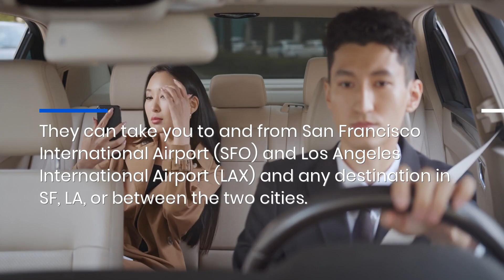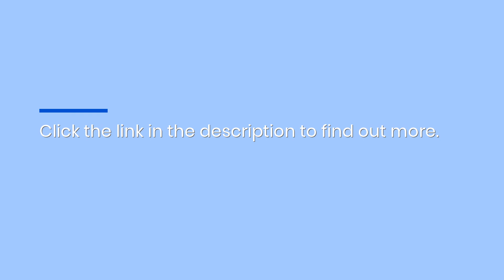Executive Airport Limo Transfer Covers SFO & LAX Commercial Terminals & FBOs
Limo SF VIP has a new luxury airport transfer service from San Francisco’s SFO and Los Angeles’ LAX to any destination along the Californian coast. Get where you need to go in style Executive Airport Limo Transfer Los Angeles San Francisco